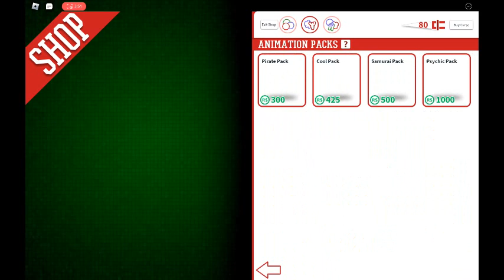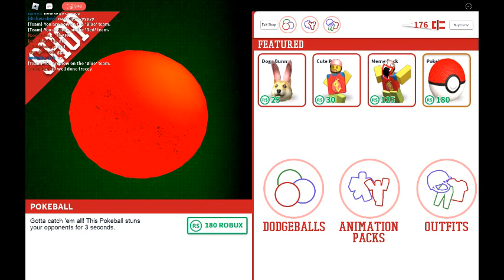roblox DODGEBALL!!!! its just dodge ball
sorry I havent posted in a while I didnt know what to do